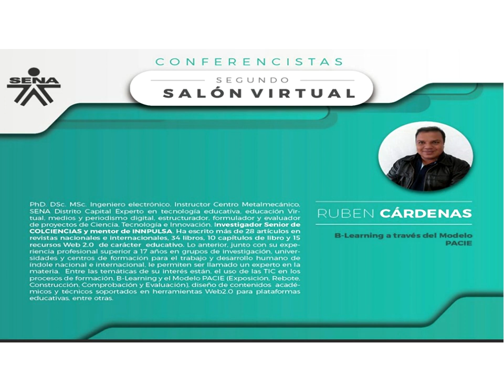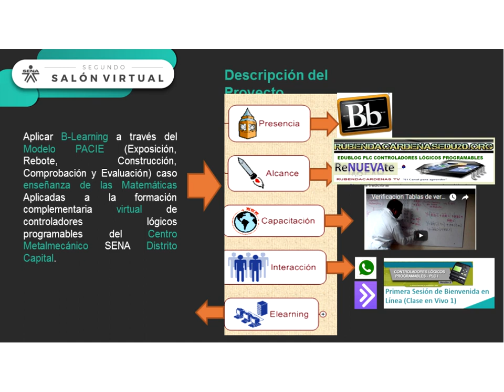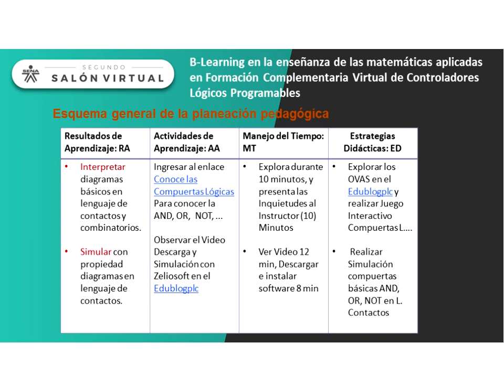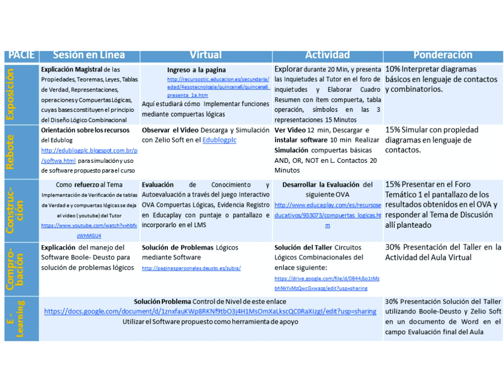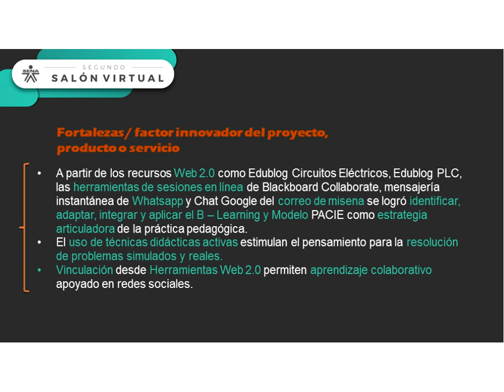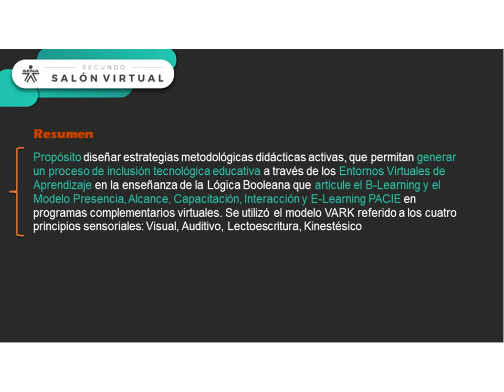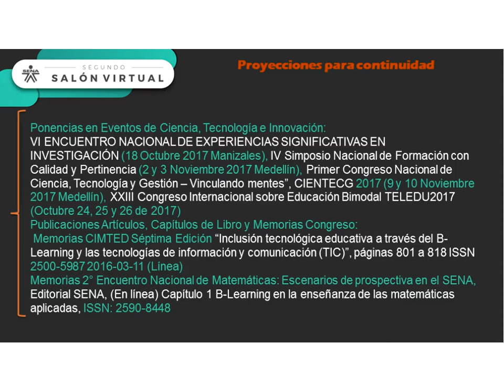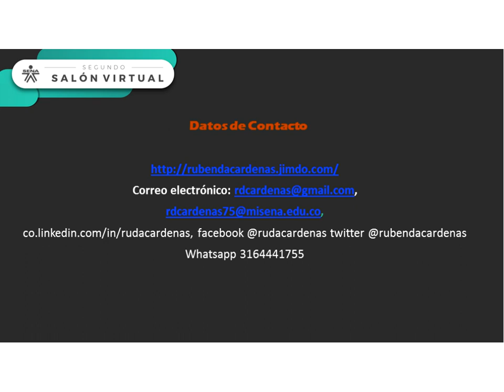B Learning a Través del Modelo PACIE